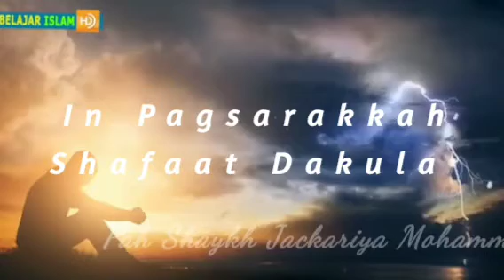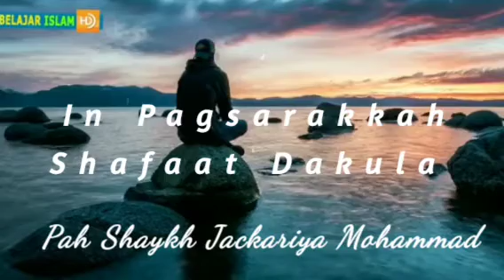In Pagsarakkah Shafaat Dakula - Pah Shaykh Jackariya Mohammad (Tausug) 02